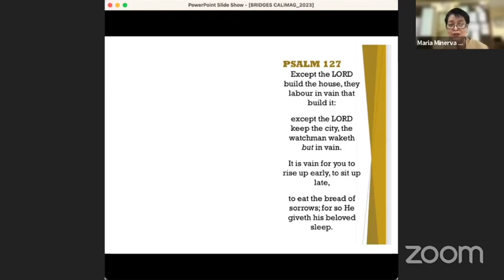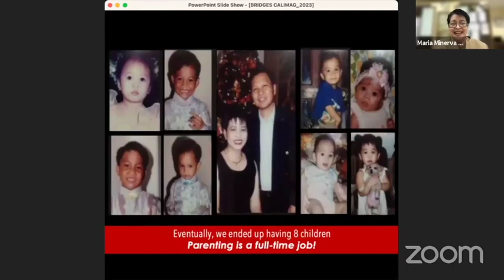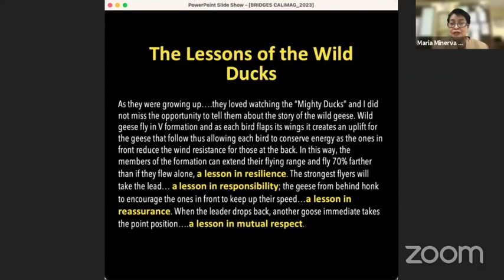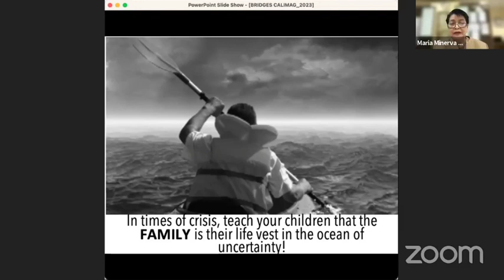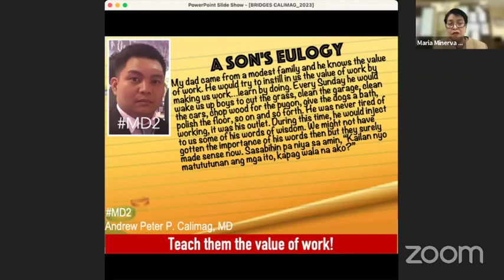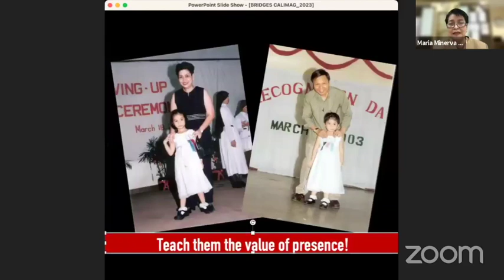BRIDGES (Episode 99) - The Family: Cradle of Life and Love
Guest: Dr.  Minerva P. Calimag

Teaching values to our children helps them develop the grit and resilience when confronted with life's challenges. In this week's episode of BRIDGES, we'll look into how love and trust, through caring and supportive relationships within the family, can help foster and build a child's resilience  ... with special guest, Dr. Minerva Calimag.